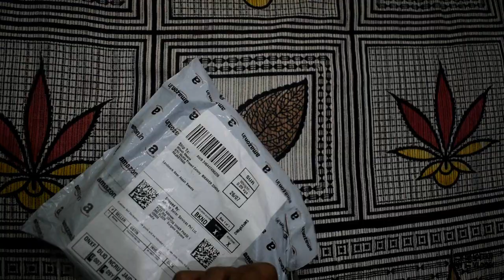My First Vlog 😍|| Introductory Video- LUCKY LOTTAN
Whatsup Sarkar, Are You Tana-tan, me also Tana-tan,
The Lottan Vlogs